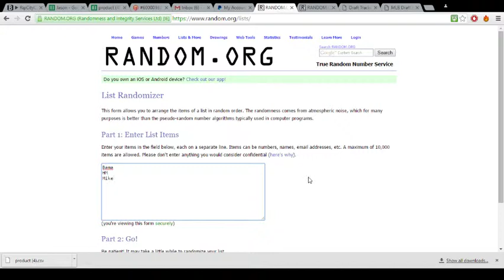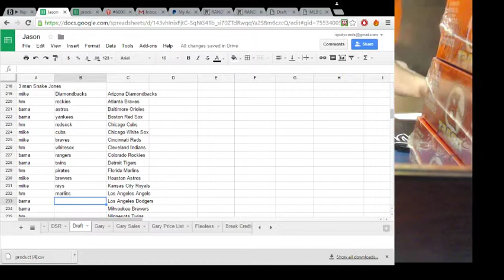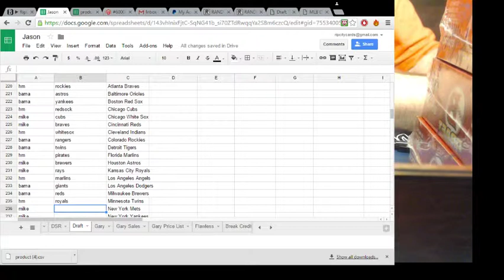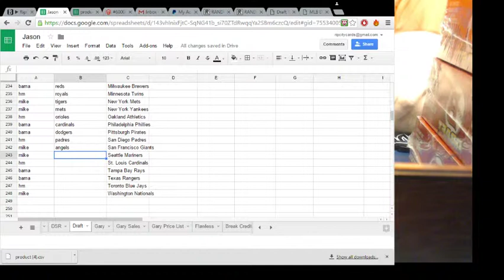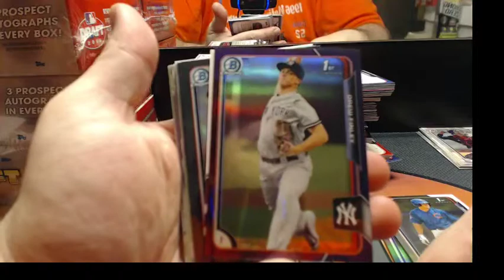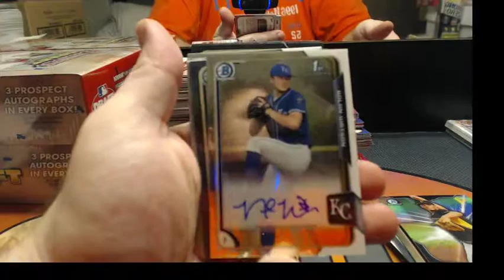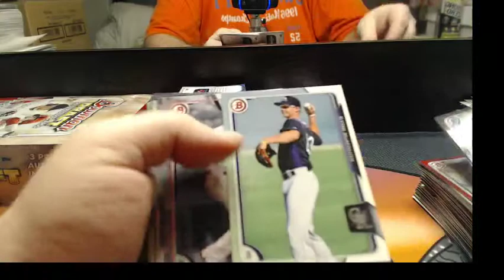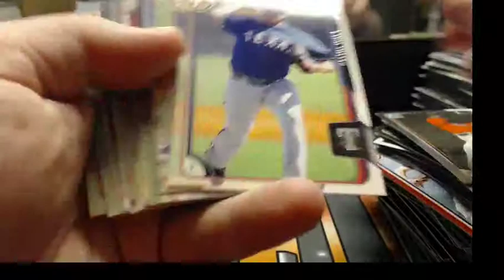2015 Bowman Draft ASIA 3 Man Snake Draft